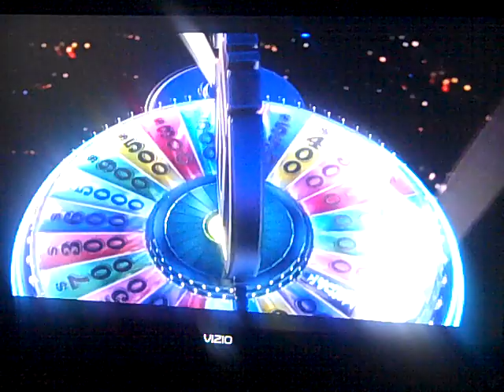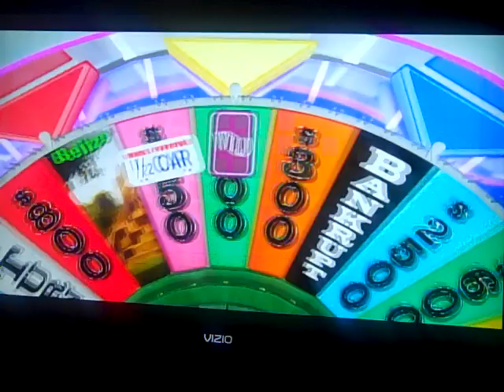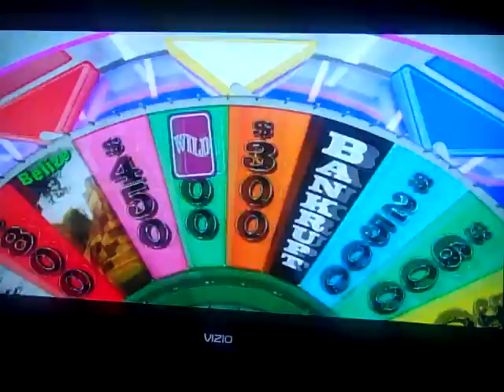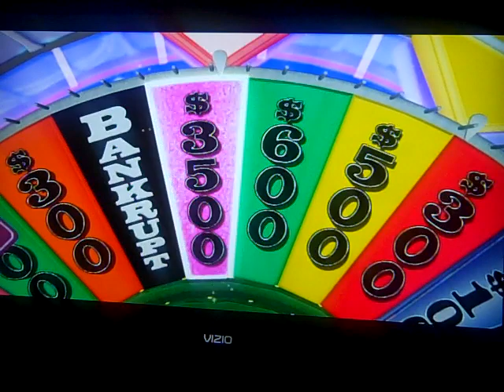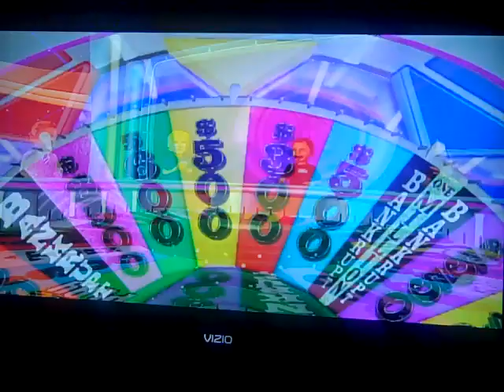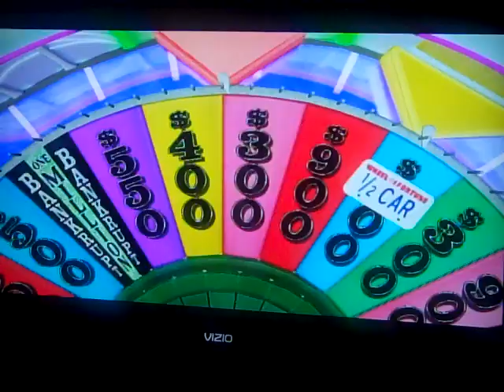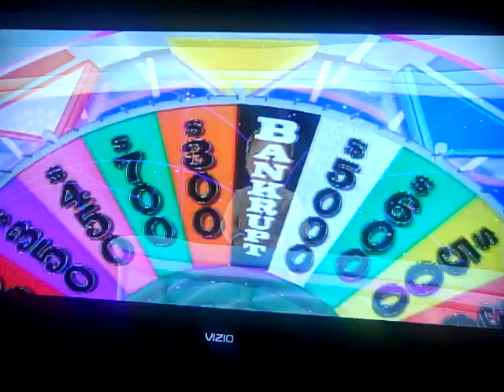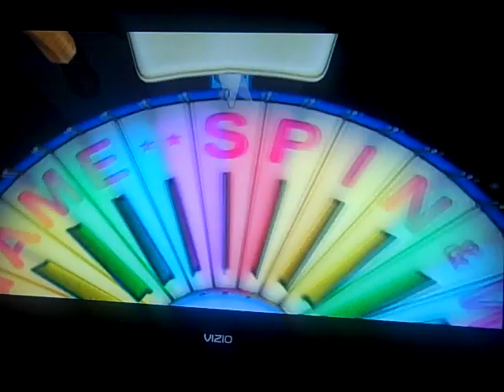Wheel Of Fortune PS3 Game 4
After a 3rd game win, it is time for game 4 of Wheel Of Fortune for the PS3 and we are starting off the game well with a lead after the Jackpot round. Will we keep the lead going and win the game and go to the bonus round? Watch to find out and we hope you like the game and we will see you in my next video. :)